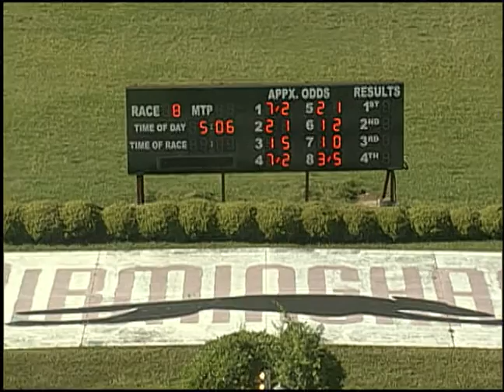05/13/19 Afternoon Race #8